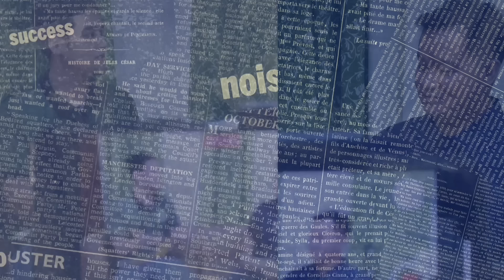Know Some PERSONAL THINGS About Mayor VICO SOTTO | SLAMBOOK Edition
SLAMBOOK! | Uso at kinaaliwan ng mga kabataan noong 90's, lalo na sa mga eskwelahan. Subukan nating gamitin ngayon sa tanungan kay Mayor Vico Sotto!